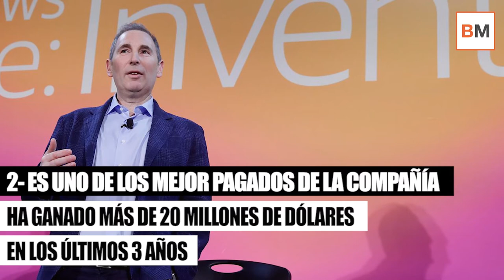5 cosas que debes conocer de Andy Jassy, el sustituto de Jeff Bezos al frente de Amazon